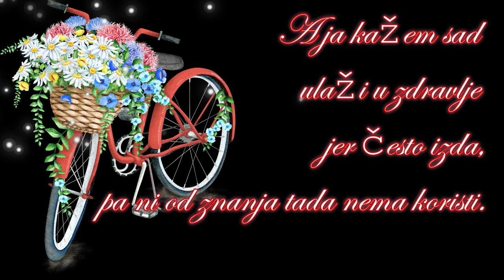Često su govorili ulaži u znanje ✍️✍️📜📝